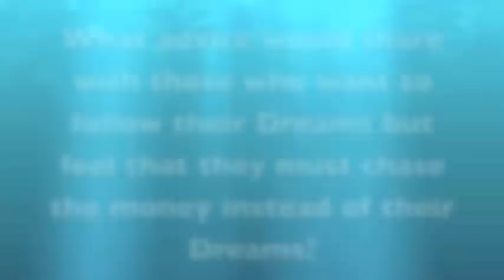Mini Candid Conversation w/Bill Passman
To support YOU with your inner world check out

Mini Candid Conversation with Bill Passman known has the man with the World Tattoo. He's been written about in the Daily Mail & Esquire have shared his story and now I bring you his story, in hopes it will inspire you to move towards your DREAMS.

If you want to keep up with my travels  follow me  Facebook/sfleitas